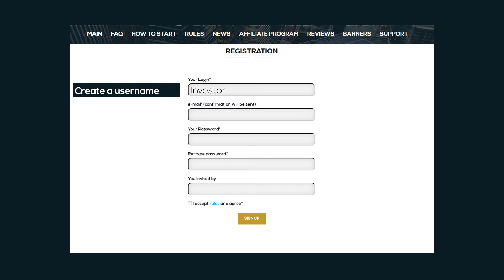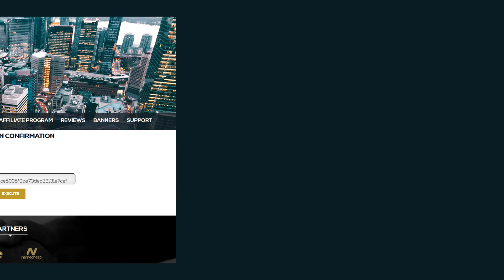How to register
How to register in the investment  project China Development Group.